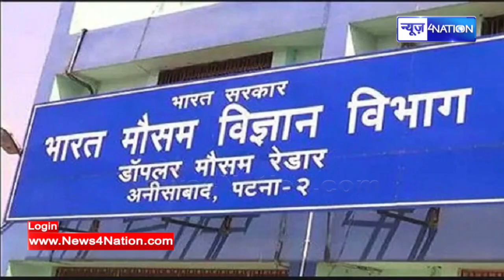Bihar में मौसम को लेकर जारी हुआ Alert, इन जिलों में होगी भारी बारिश, हो जाये सावधान!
Bihar में मौसम को लेकर जारी हुआ Alert, इन जिलों में होगी भारी बारिश, हो जाये सावधान! Bihar News| News4Nation